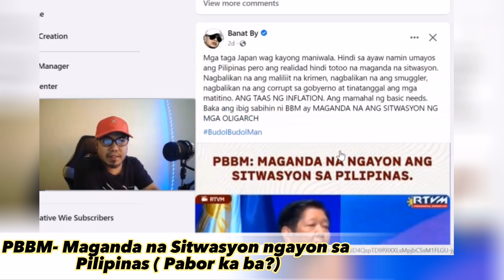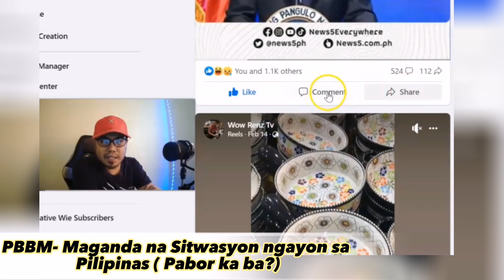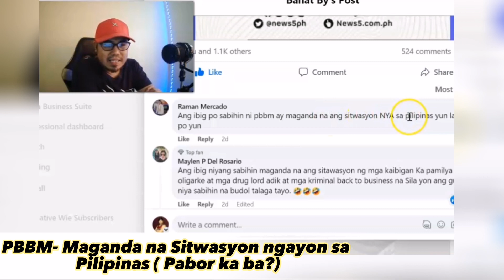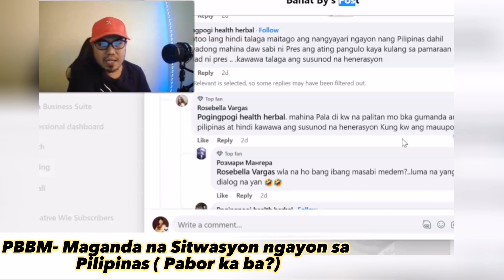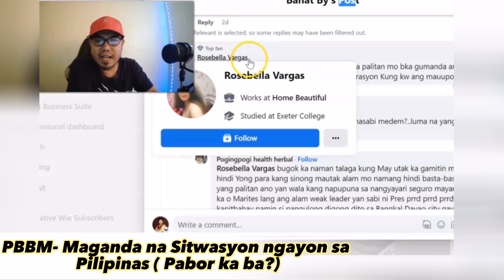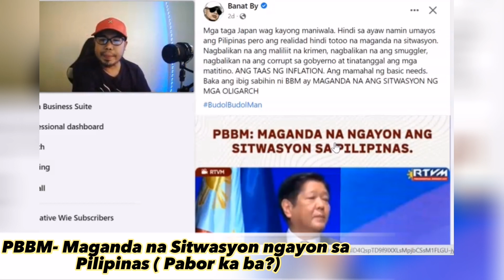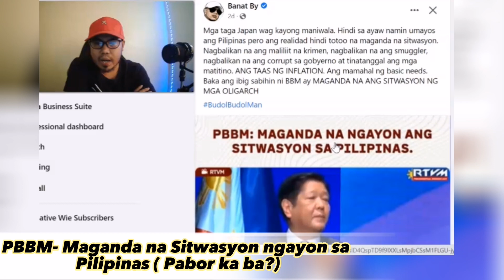Mga Nitizen kinontra ang Pahayag ni PBBM sa mga OFW sa Japan